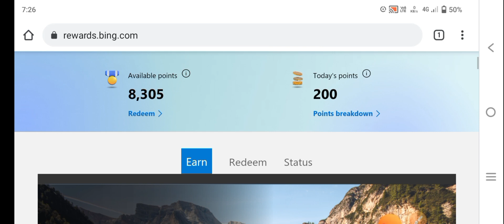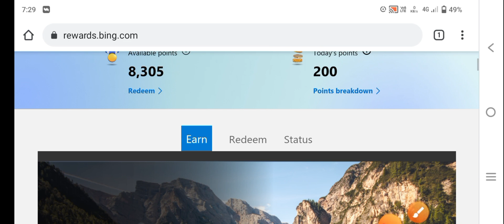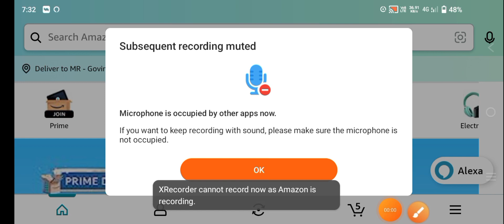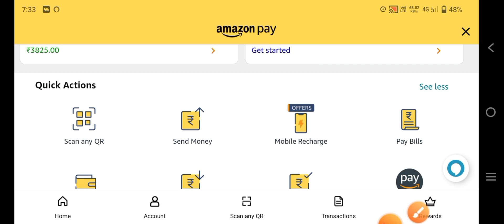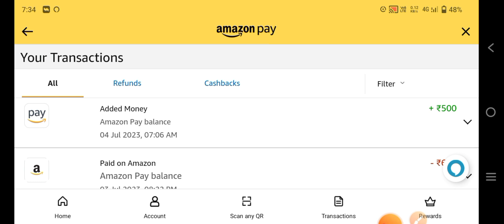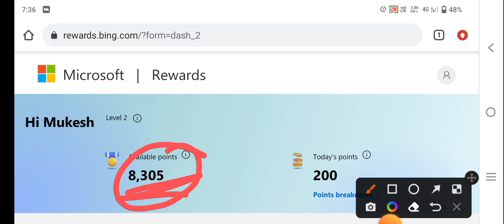Unsuspend Your Microsoft Rewards Account with This Trick | microsoft rewards account suspended!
Neme - Roshan Yadav ( Rao sahab)
Stat - Rajasthan
District - Jaipur
Village - Malikpur